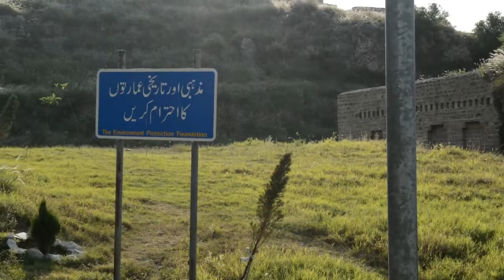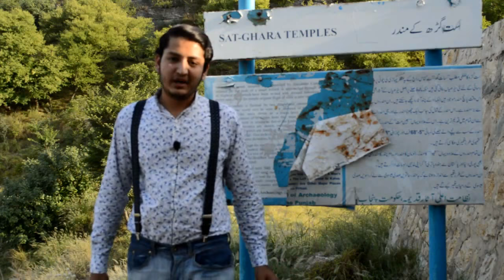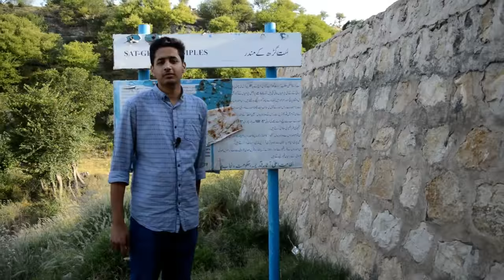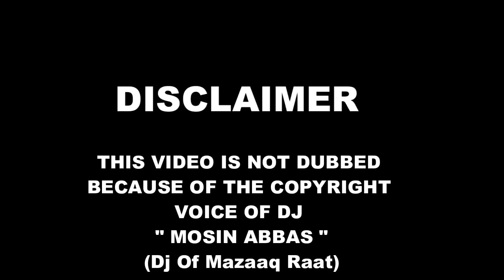katas raj documentary by jamal rashid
historic background is based upon the local stories of kallar kahar